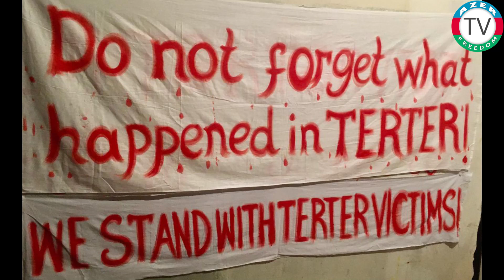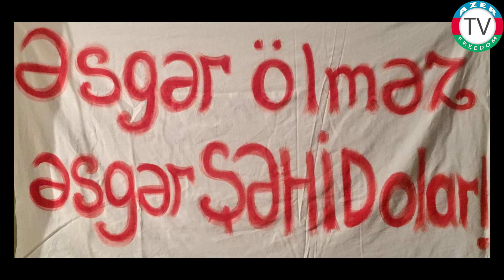5.12.21: "Tərtər-1767"-nin 7 dekabr şüarları.